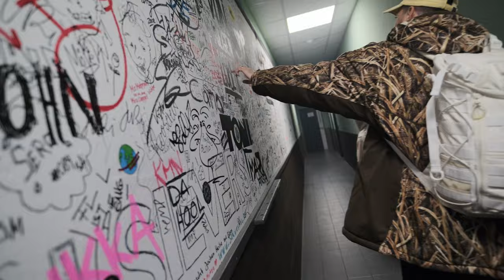MONTEZ TOURVLOG | BIELEFELD | Liebe in Gefahr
Das aktuelle Album "Liebe in Gefahr" von Montez ist jetzt überall erhältlich.

12.03. | Bremen | Pier2
13.03. | Magdeburg | Getec-Arena
14.03. | Wien | Gasometer
25.03. | Stuttgart | Porsche-Arena (Zusatzshow)
26.03. | Stuttgart | Porsche-Arena (ausverkauft)
27.03. | Düsseldorf | Mitsubishi Electric Halle (ausverkauft)
28.03. | Nürnberg | Kia Metropol Arena
10.04. | Frankfurt a.M. | Jahrhunderthalle (ausverkauft)
11.04. | Hannover | Swiss Life Hall (ausverkauft)
12.04. | Hamburg | Sporthalle (ausverkauft)
13.04. | Berlin | Ufo
11.05. | Lingen | Emslandarena

10.05. | Bad Segeberg | Freilichtbühne
07.06. | Freiburg | Münsterplatz
08.06. | Coburg | Kulturfabrik Cortendorf
28.06. | Neubrandenburg | Open Air am Tollensesee
10.07. | München | Tollwood
11.07. | Mainz | Zitadelle
12.07. | Erfurt | Festwiese Petersberg
01.09. | Bielefeld | Ravensberger Park
06.09. | Wangen im Allgäu | Landesgartenschau
11.09. | Köln | Tanzbrunnen